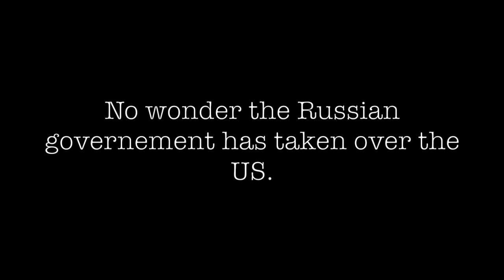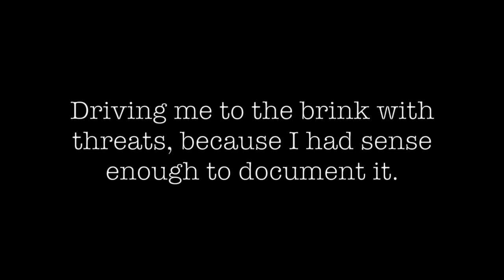The Snow Angel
Orig Published January 7, 2017